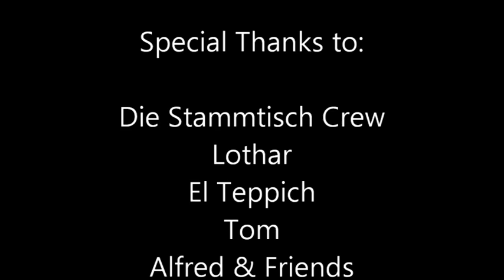Friendly Fire (Roni 87 & Proton) - Treibsand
Exclusive Video von Friendly Fire als Bewerbung für die diesjährige Graffitiboxjam in Berlin!

Facebook Kontakte:

Roni AchtSieben
Proton Endzeitfunk
FRiENDLY FiRE (Roni 87 & Proton)

(Ja ich weiß im Abspann sind Schreibfehler...ich war betrunken. Peace!)